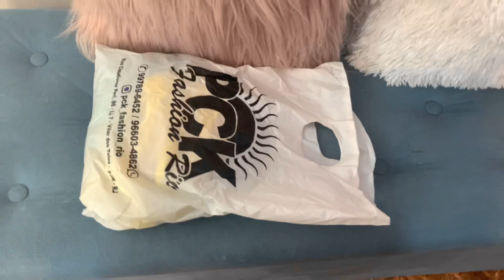Arrume se comigo copa do mundo 2022- Jessica silva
Me sigam no Instagram @jessicasilvaoficiall